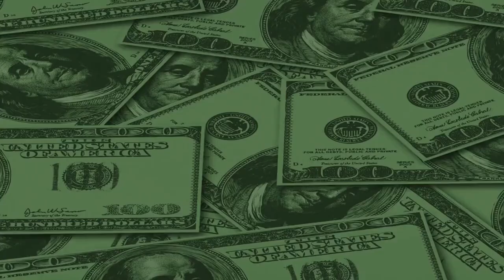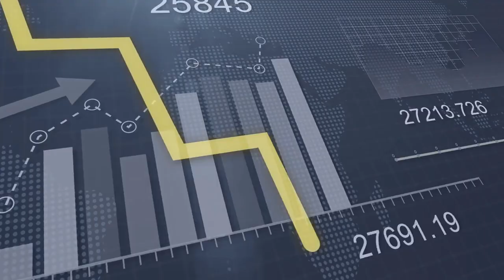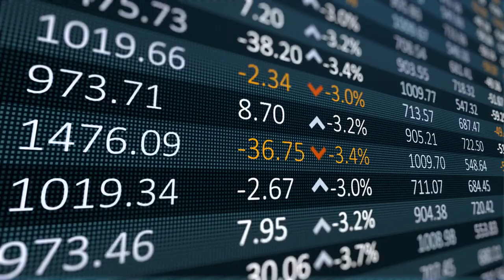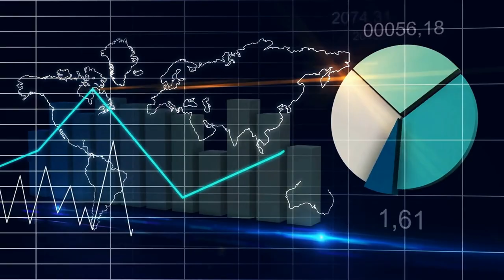RICHEST COUNTRIES In The World. (2022).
RICHEST COUNTRIES In The World. (2022).Learn about the top richest countries in the world by nominal.